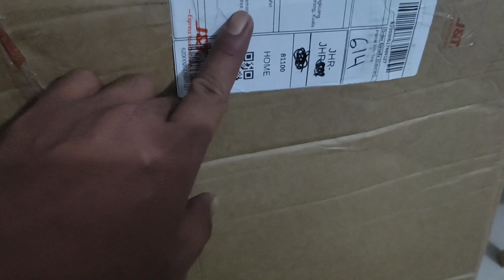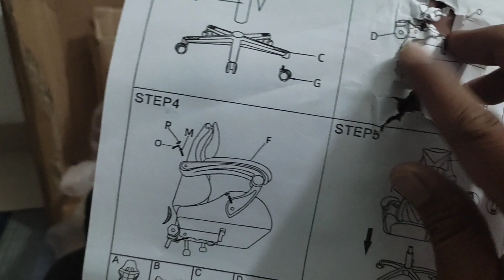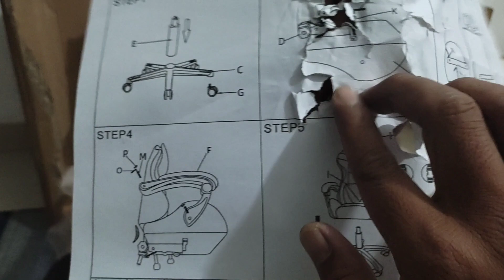hadiah birthday dari peminat review kerusi gaming